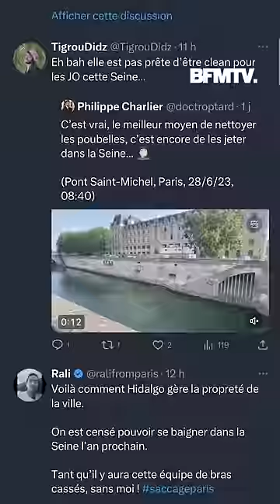Un agent d'entretien de la ville de Paris filmé en train de jeter des déchets dans la Seine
Un agent de nettoyage de la ville de Paris a été filmé en train de jeter des déchets dans la Seine, ce mercredi 28 juin. La mairie de Paris a réagi et a annoncé avoir rappelé à l’ordre l’agent de nettoyage.